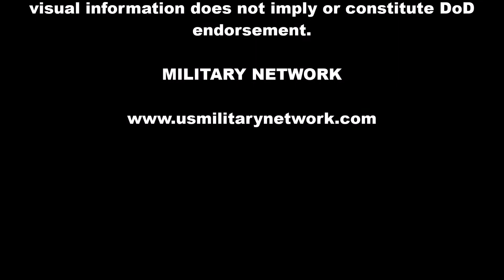US Navy Seizes Huge Arms Shipment in North Arabian Sea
The guided-missile cruiser USS Monterey seized thousands of illicit weapons from a stateless dhow in international waters of the North Arabian Sea on May 6-7, 2021.

The USS Monterey and its embarked U.S. Coast Guard Advanced Interdiction Team (AIT) discovered the illicit cargo during a routine flag verification boarding conducted in international water in accordance with customary international law.

The cache of weapons included dozens of advanced Russian-made anti-tank guided missiles, thousands of Chinese Type 56 assault rifles, and hundreds of PKM machine guns, sniper rifles and rocket-propelled grenades launchers. Other weapon components included advanced optical sights.

Video by US Navy

Military Network Salutes the troops.